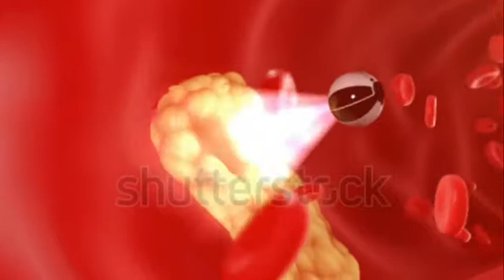इन 5 तरीकों से इंसान हो सकता है अमर ।।Humans can be immortal in 5 ways।। अमर होने का तरीका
In this video, it has been told that these 5 ways humans can be immortal.will humans be able to find something in the future that will make them immortal.By the way didn't humans do anything to be immortal? They did a lot to be immortal.||FactJasim